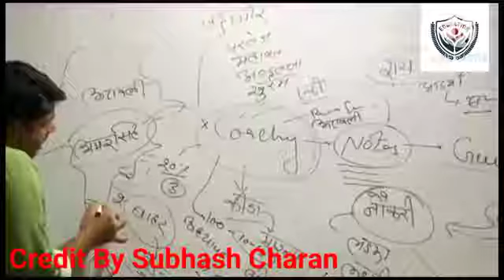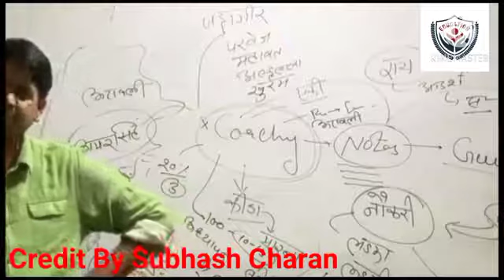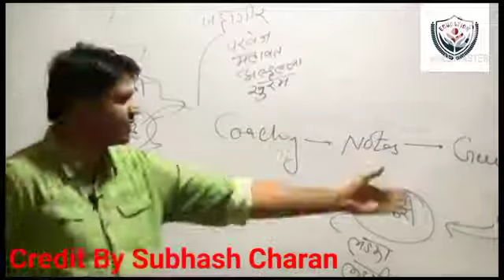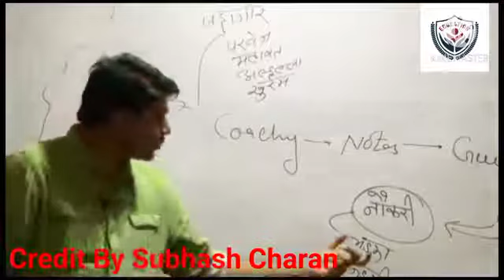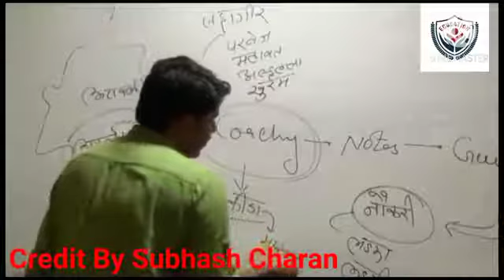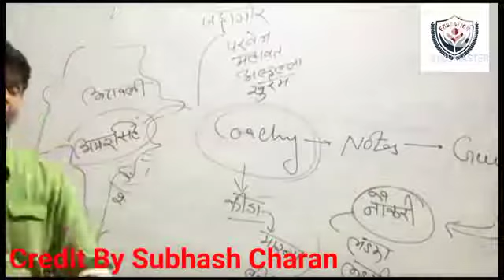Subash Charan sir 🙏🙏 motivation with fun 🤣🤣